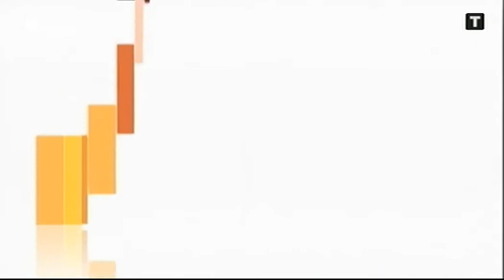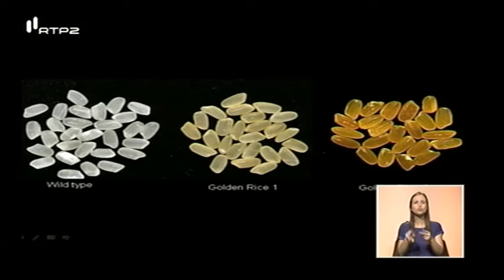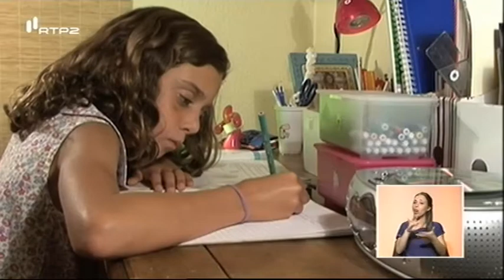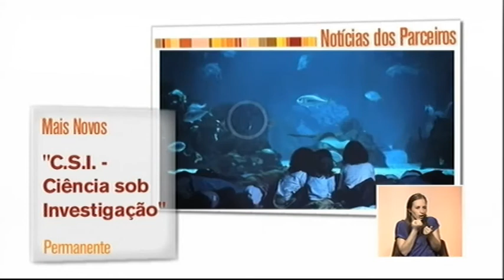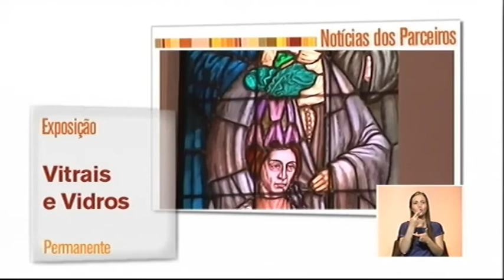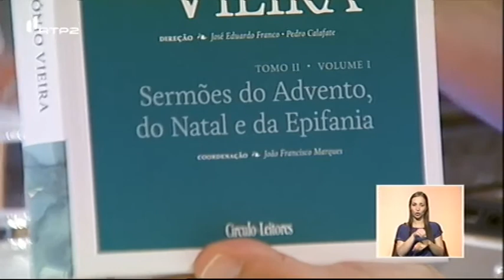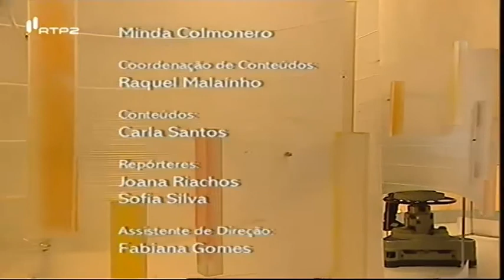Escola Superior de Biotecnologia da Católica discute as vitaminas e suplementos alimentares